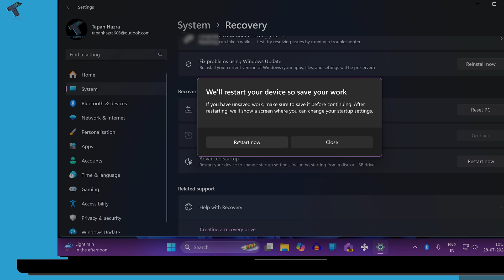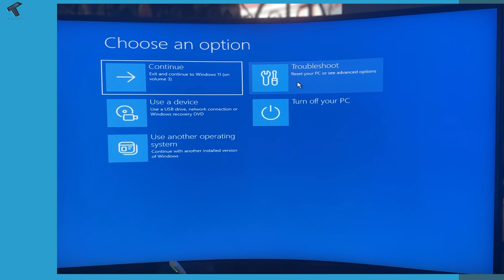How To Enter BIOS Configuration Any Windows 11 PC or Laptop[Easy Methods]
Here in this video tutorial, I will show you guys step by step how to enter on your Bios configuration settings using some simple easy steps.